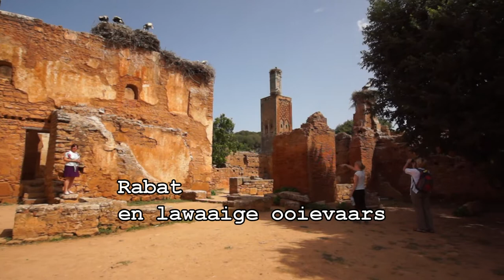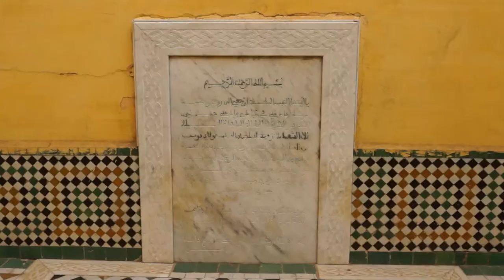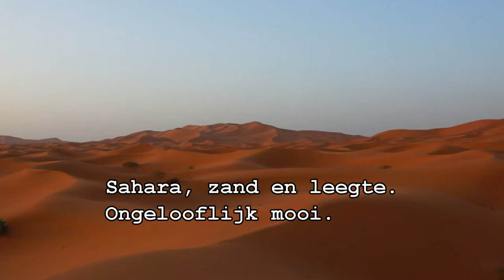Baobab Groepsrondreis Marokko. Baobab group tour Morocco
Groepsreis door Marokko.
Guided tour through Morocco.
Fes, Rabat, Meknes, Casablance.